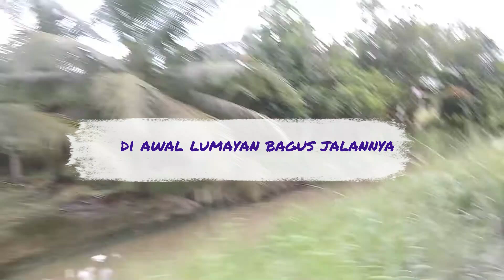Pernahkan Segila ini PALOH - JAWAI Demi Segelas Kopi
kali ini lanjut perjalanan dari sekura menuju  paloh di lanjutkan ke  tekarang sambung ke jawai,, luar biasa gilanya perjalanan demi apa coba...
kopi yang di katakan enak.. dan ternyata memang enak.

Rumah Sultan, Rumah Penuh Kenangan.